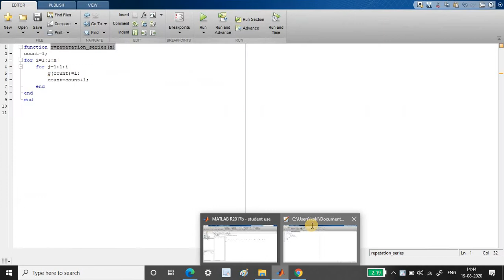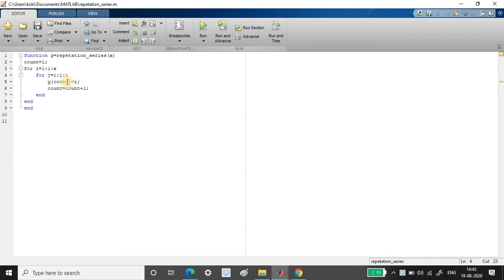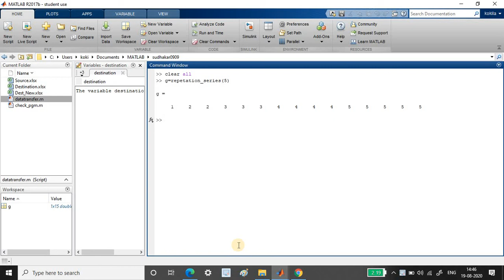Day94 100DaysChallenge- Matlab Loops | Repetition Series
Day94-Repetition series
Task:

Write a code to print series as shown below
g =

  Columns 1 through 19

     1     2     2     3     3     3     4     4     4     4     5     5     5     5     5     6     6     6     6

  Columns 20 through 21

     6     6

Note: This code can be done using the in-built command. But for the challenge, I am trying to avoid those.